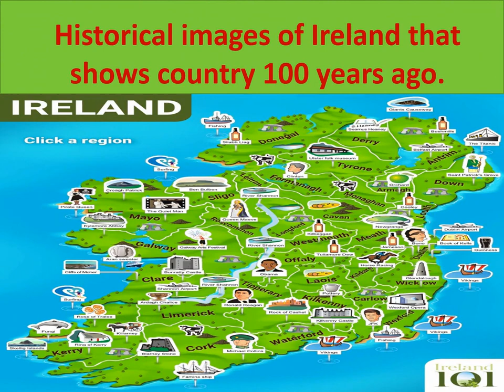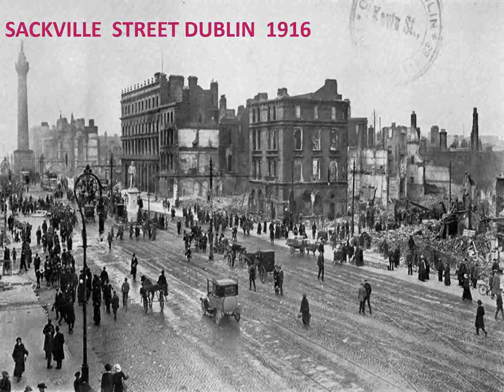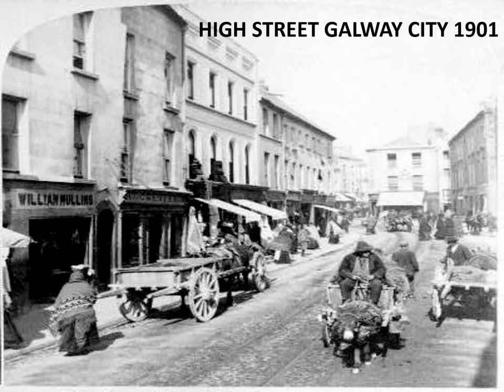Old Ireland Scenes & historical oldest pictures of Dublin, Galway, Cork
A number of oldest pictures of ireland from early 19th century capturing Dublin, Galway Cork and other parts of the country. images are taken from various Irish websites.
links from my other videos are bellow please check them out too.